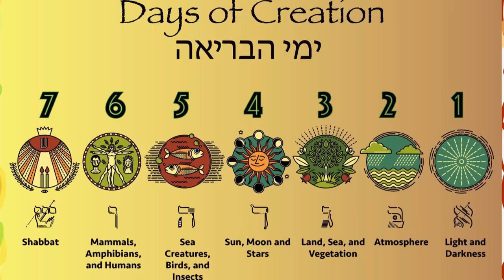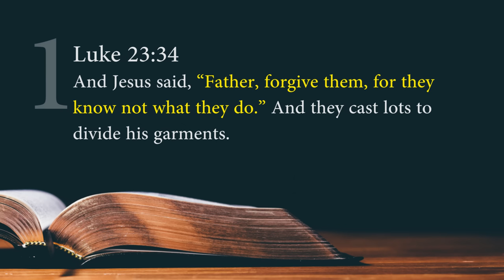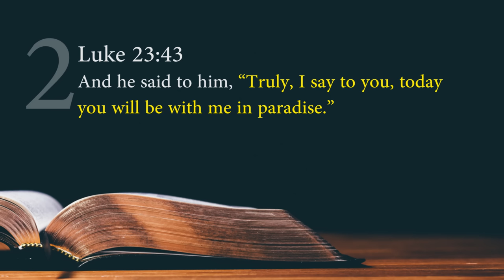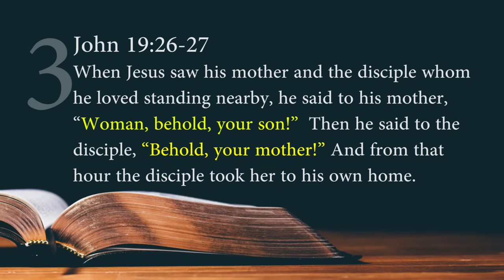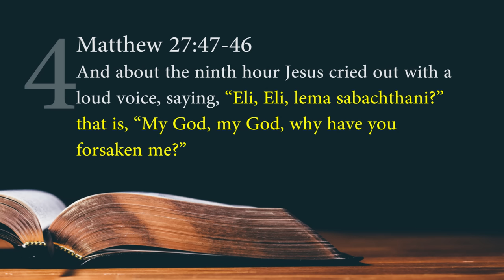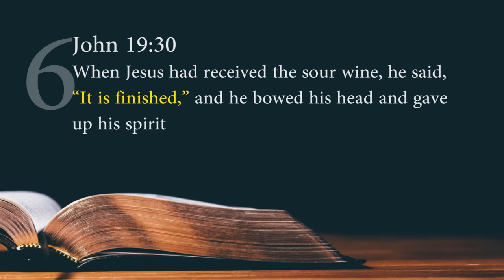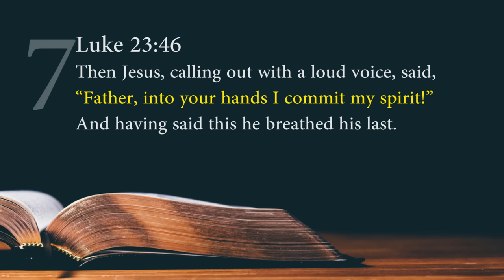ANO ANG IBIG SABIHIN NG SEVEN LAST WORDS?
Ipapaliwanag sa video na ito kung ano ibig sabihin ng 7 last words ni Jesus.